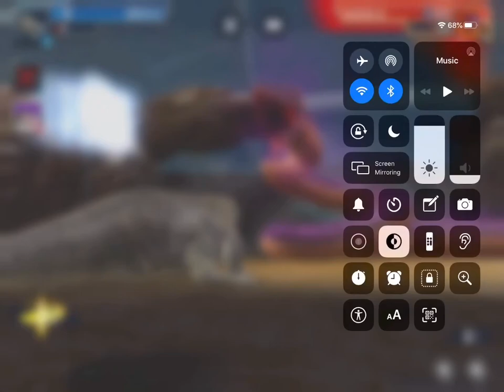Taking down the MEGA SNAKE! || Jurassic World -The Game- Ep. 27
We kinda did it (Sike)